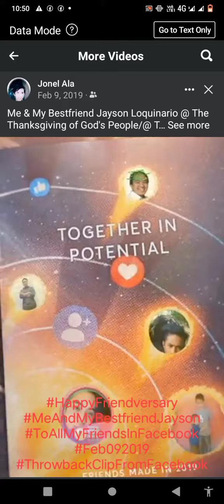Happy Friendversary Me And My Best friend Jayson To All My Friends In Facebook Feb 09, 2019